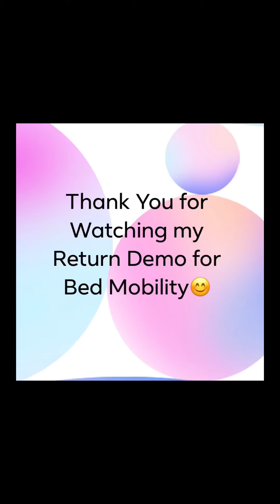Return Demo for Bed Mobility! Transfer from Bed to Wheelchair Vice Versa🦽🛏️